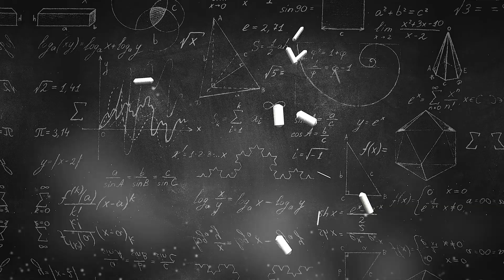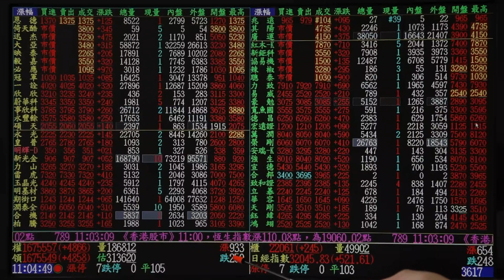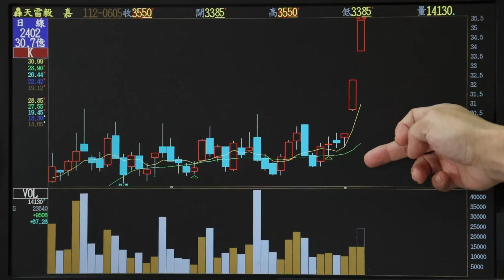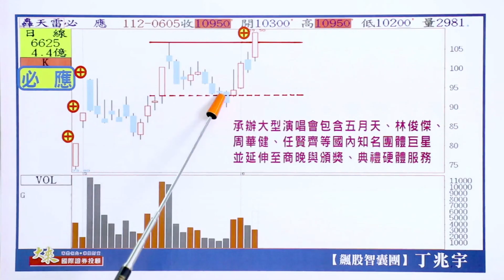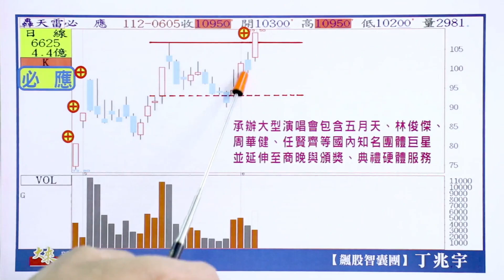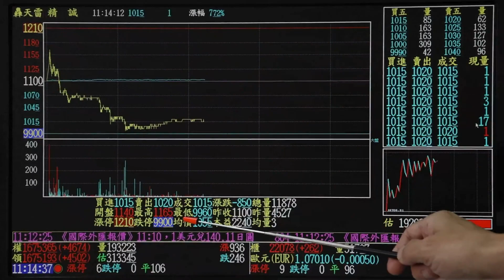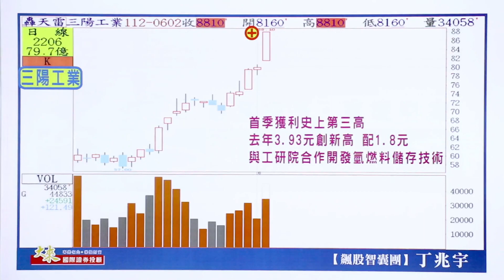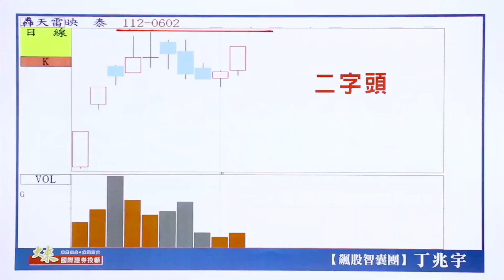【飆股智囊團】丁兆宇分析師2023.06.05 丁兆宇 隱藏版輝達概念股！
成本夠低...根本不用怕震盪來襲！
宇哥專門帶你趨吉避凶！
只有好還不夠！讓你好上加好！
盤勢難做不用怕...重點是選股功力！
飆股不斷輪動 下一檔準備發動！
點進來 宇哥通通告訴你！

調整股票，將現金提高水位~
才能跟著宇哥做下一檔新股票！
股市箴言，一定要謹記！
拉回懂得買！還要捨得賣！
操作不難 跟對人挑對股就很簡單！